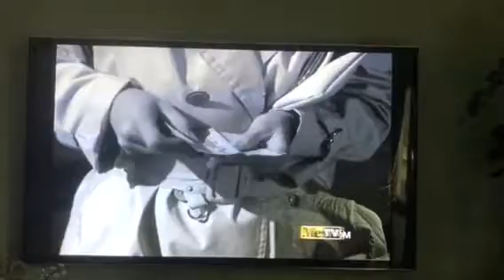Perry Mason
Doughboy